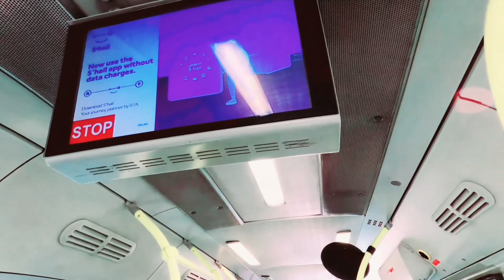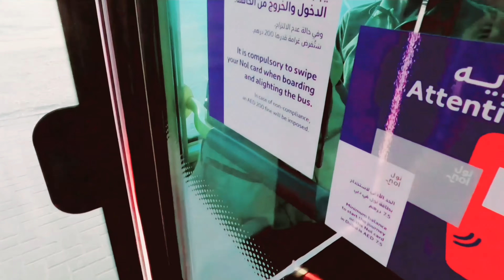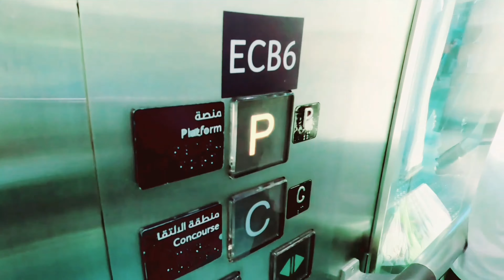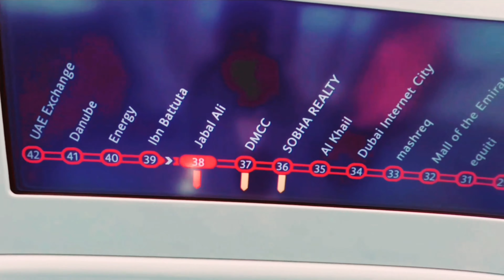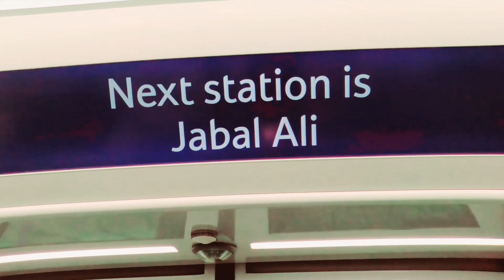renewal passport. me apna passport lene k liye ja raha hon Jo me ne 3 maheeene pehle apply kiya tha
location on Pakistan embassy in dubai

price of Pakistani passport renewal

Fee Structure for 05 Years MRP in UAE Dirham
Pages     Category  Fee 1st  Lost  2nd Lost
36 Pages  Ordinary  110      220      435
36 Pages    Urgent   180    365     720
72 Pages   Ordinary   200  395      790
72 Pages   Urgent   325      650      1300
100 Pages   Ordinary   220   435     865
100 Pages   Urgent   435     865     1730

Fee Structure for 10 Years MRP in UAE Dirham

36 Pages   Ordinary   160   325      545
36 Pages   Urgent   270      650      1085
72 Pages   Ordinary   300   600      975
72 Pages   Urgent   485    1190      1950
100 Pages   Ordinary   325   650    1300
100 Pages   Urgent   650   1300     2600

Our foreign policy is one of friendliness and goodwill towards all the nations of the world.

2 11th Street Khalid Bin Waleed Road Plot no. ,Umm Hurair One - Dubai

QUICK LINKS

PM’s Citizen Portal
Online Visa
Pakistan Tourism Corporation

FacebookXInstagram